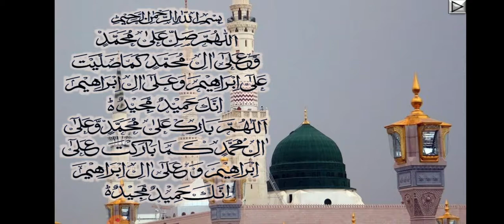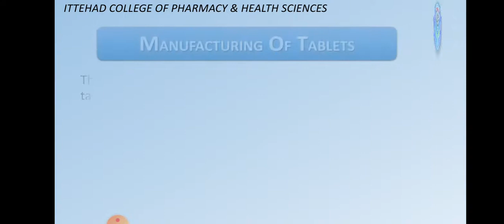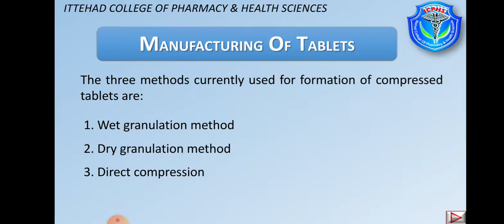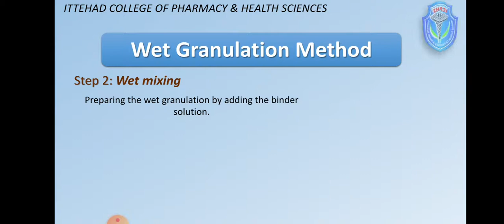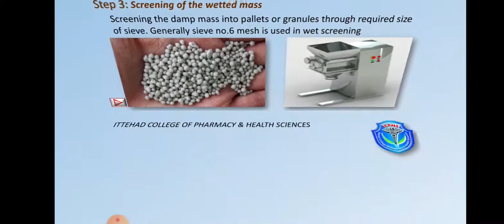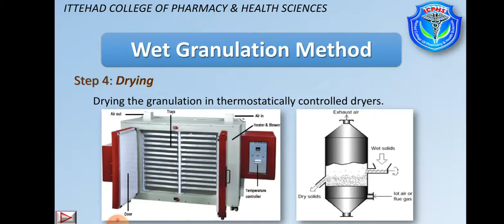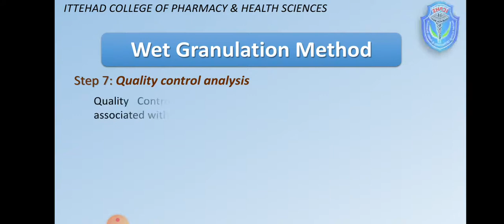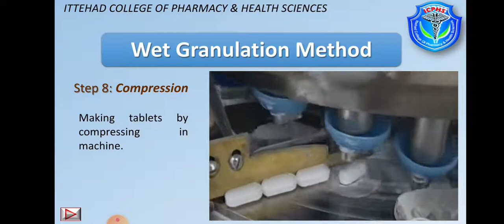Wet granulation method || Manufacturing of Tablet || Formulation of Tablet || Granulation techniques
Wet granulation method of Tablet manufacturing. Formulation of Tablets.
Wet granulation method